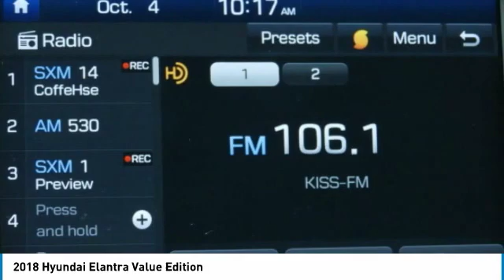2018 Hyundai Elantra P27636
2018 HYUNDAI ELANTRA Garland, TX
Stock# P27636

Jupiter Chevrolet
11611 Lyndon B Johnson Fwy

Molten Silver 2018 Hyundai Elantra Value Edition FWD 6-Speed Automatic with Shiftronic 2.0L 4-Cylinder DOHC 16V ABS brakes, Alloy wheels, Compass, Electronic Stability Control, Front dual zone A/C, Heated door mirrors, Heated Front Bucket Seats, Heated front seats, Illuminated entry, Low tire pressure warning, Power moonroof, Remote keyless entry, Traction control.

2018 Hyundai Elantra Value Edition FWD includes our Jupiter Advantage: Lifetime power-train limited warranty, alloy wheel protection, door ding protection and MORE! Excludes GM Certified Vehicles, other restrictions may apply. Ask your sales associate for details. Recent Arrival! Odometer is 6062 miles below market average!